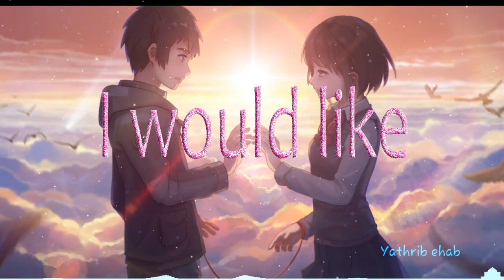Nightcore Already Know (Lyrics)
► Watch in HD ! ►Song: Already Know

( lyrics )
Still can't believe you're real
Still can't believe that kiss
If you feel like I feel
Let's make this moment endless
I want it all
Every little detail of this night
The moon, the cold
So I can remember all my life
How the earth looked when it turned to heaven in my hands (Hands)
You're the one I've been looking for
I could spend my life with you and so much more
All the time that I spent searching
And wondering what all my hurting could ever be for
I was waiting for you
If we stay where we are
Here in the afterglow
With everything else so far
Would anyone ever know?
Would they know?
Every little piece of who you are
Your strength, your scars
I would like to memorize your heart
As it is and will be now forever in my hands (Hands, hands)